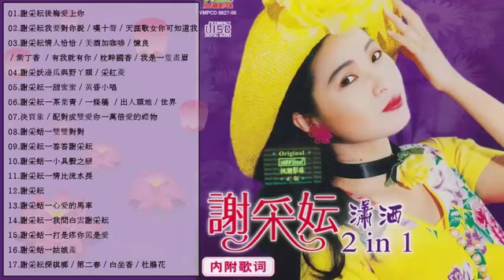谢采妘 Xie Caizhen經典老歌國語 《後悔愛上你+你可知道我愛誰+情人恰恰+美酒加咖啡+有我就有你》老歌精選辑 - Love Romance Classic